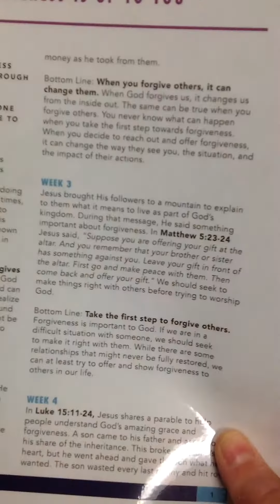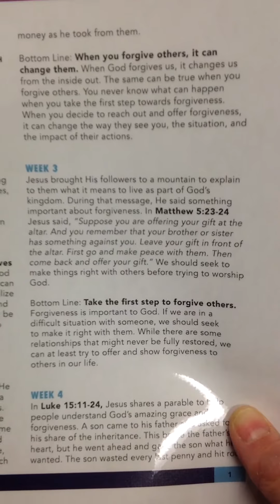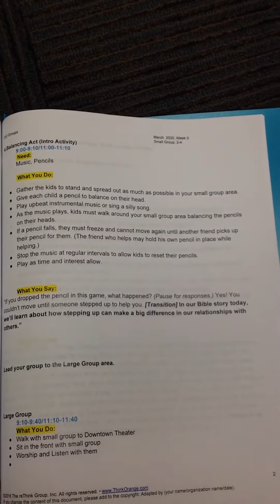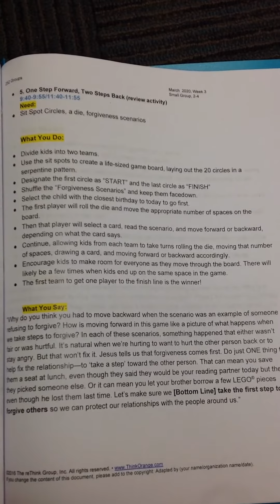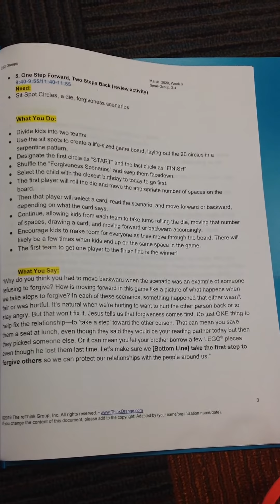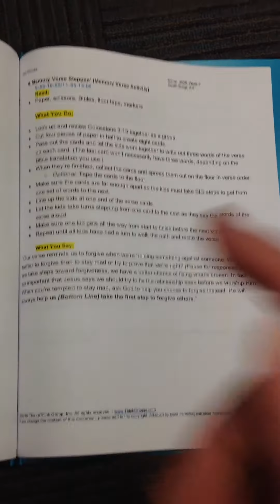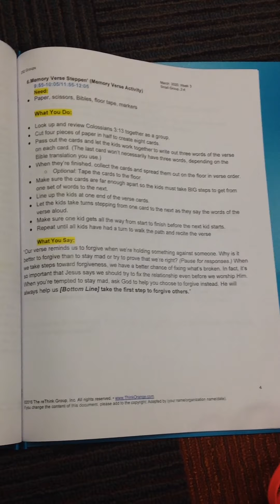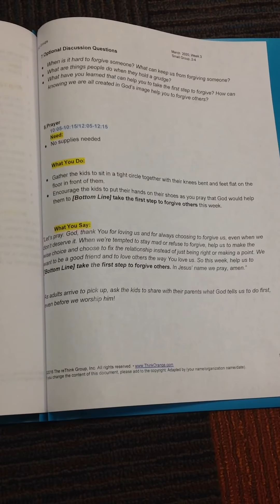2nd-4th March Week 3